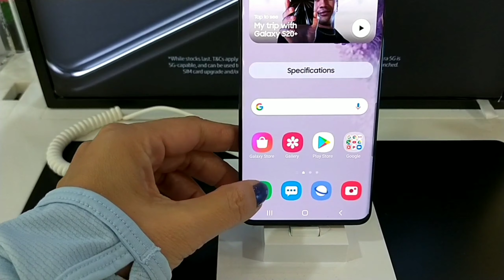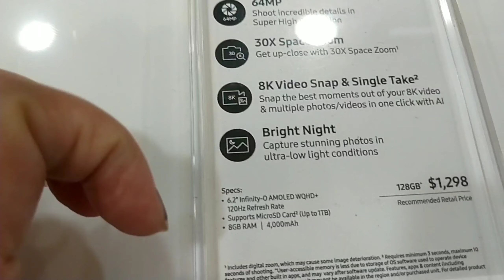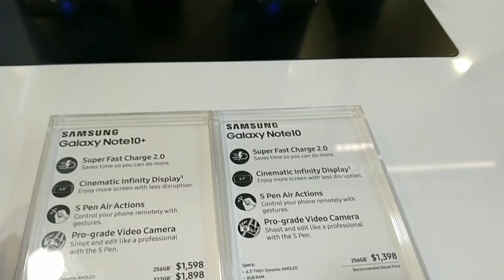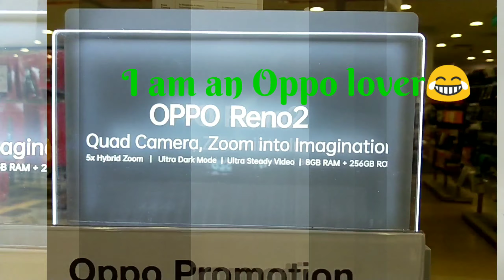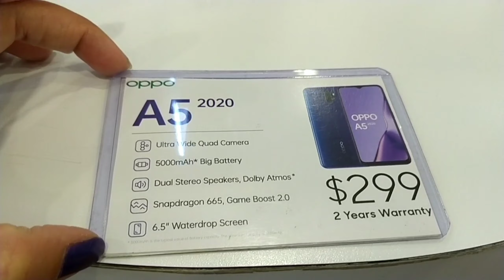Last night gala gala